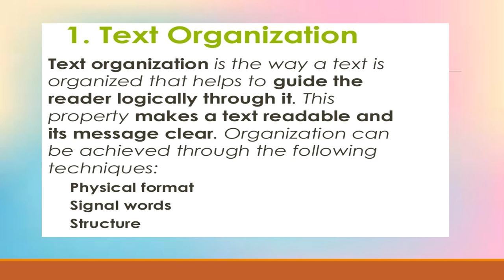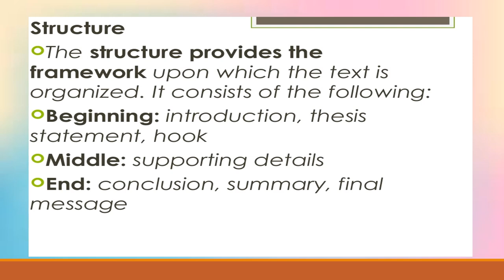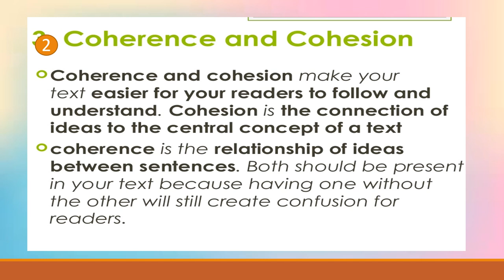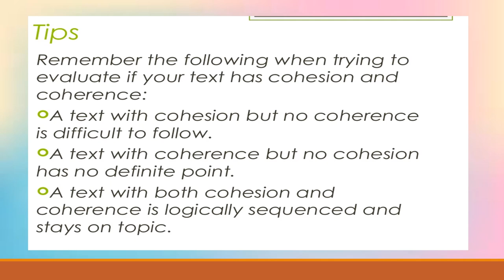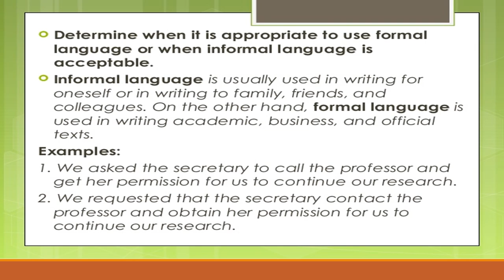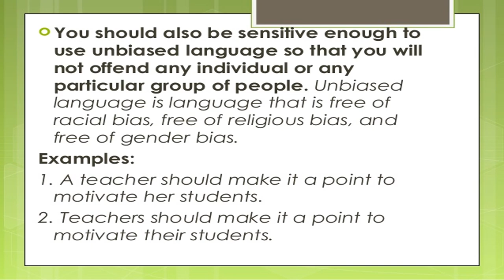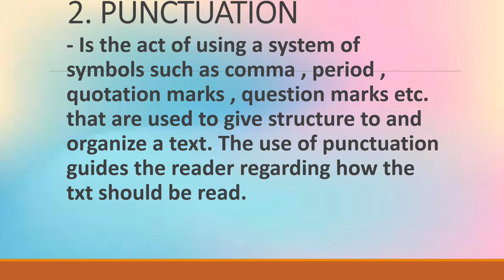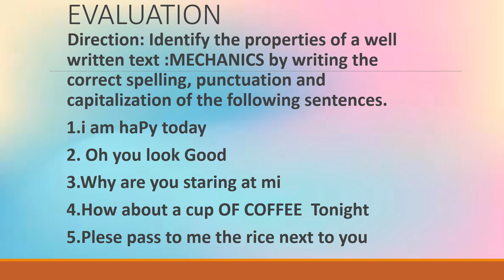READING AND WRITING II Identifies properties of well written text